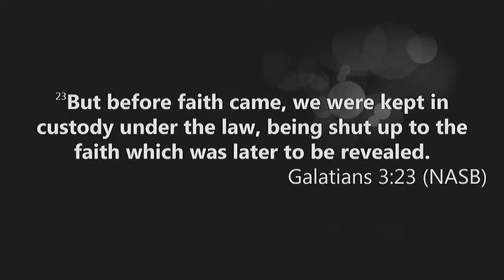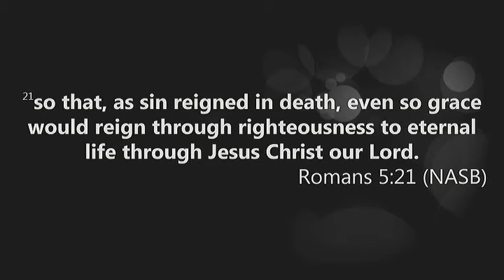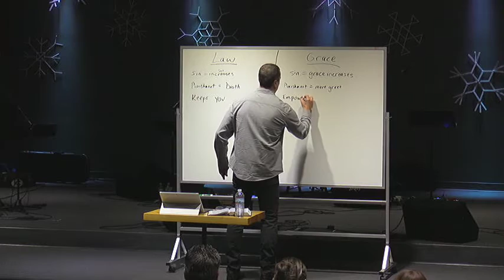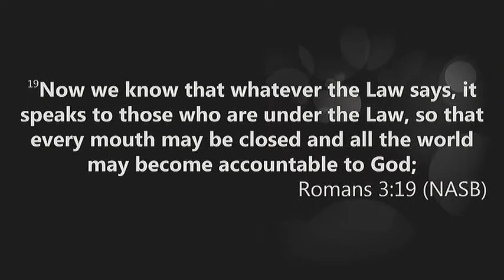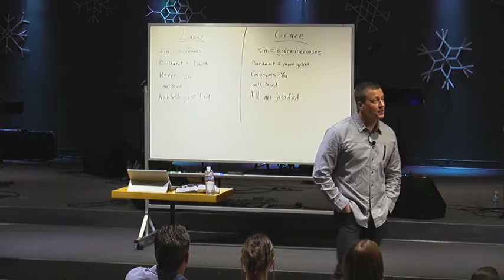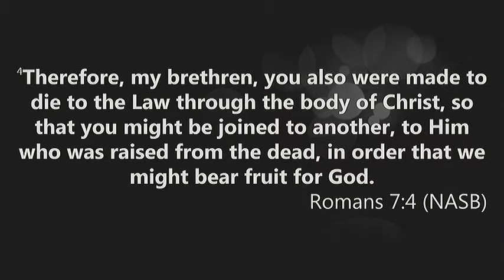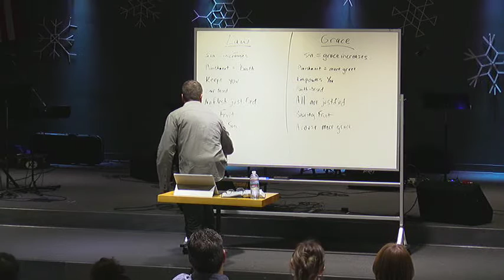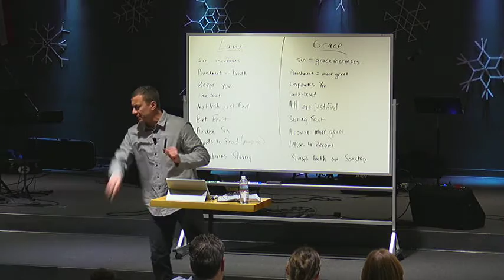The Potential of Grace